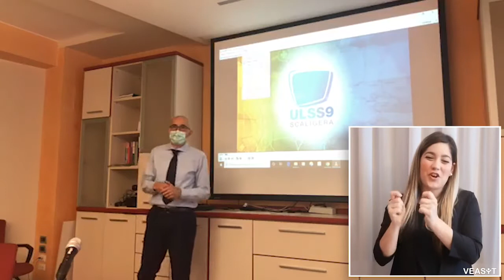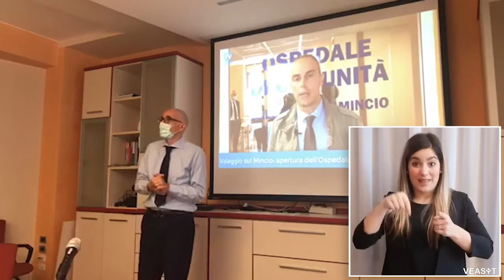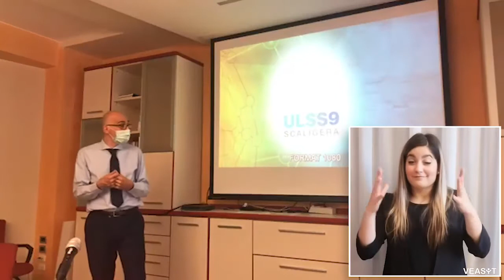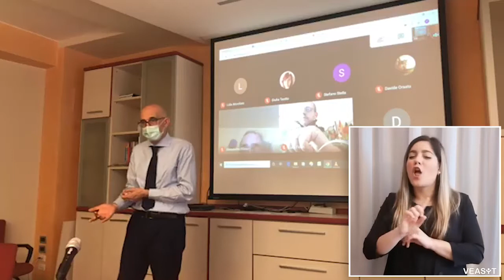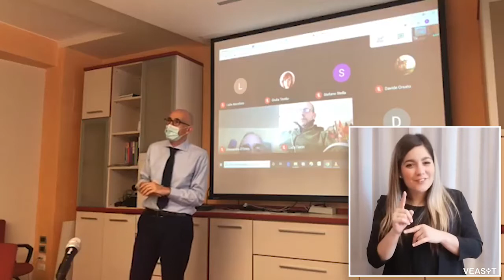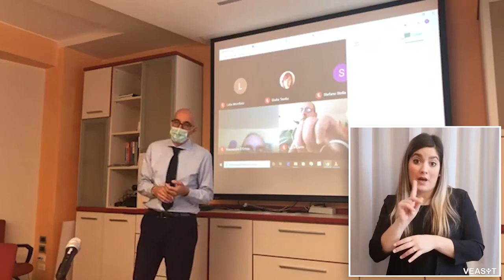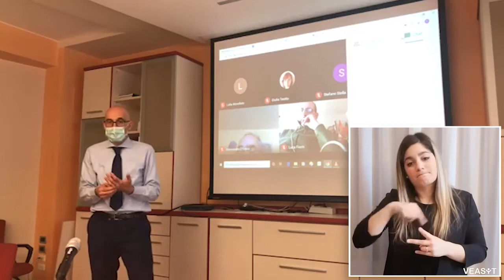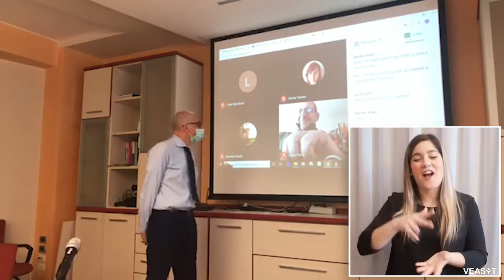Punto stampa del 30 aprile: apertura dell'Ospedale di Comunità di Valeggio sul Mincio (LIS)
Il video della diretta streaming del Direttore Generale dell'ULSS 9 Scaligera, Pietro Girardi con traduzione simultanea in Lingua italiana dei segni a cura di VEASYT.